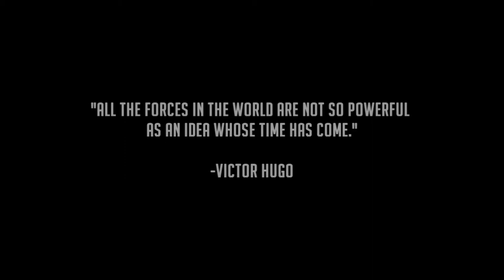The Coming American Insurrection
1. No man or woman, in or out of government shall initiate force, threat of force or fraud against my life and property and, any and all contracts I'm a party to, not giving full disclosure to me, whether signed by me or not are void at my discretion.

2. I may use force in self-defense against anyone that violates Law 1.

3. There shall be no exceptions to Laws 1 and 2